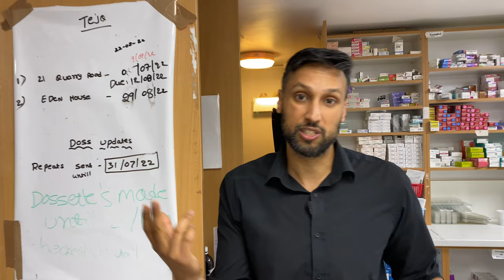HOW A PHARMACIST EARN MORE MONEY?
Earn more money as a pharmacist! In this video, I have shared a few ways to earn more money as a pharmacist.

The content provided in this video is for informational and educational purposes only. Medlearn makes no representations or warranties of any kind, express or implied, about the completeness, accuracy, reliability, suitability, or availability with respect to the video content. Any reliance you place on such information is therefore strictly at your own risk.

We do not assume any liability for any damages or losses resulting from the use or misuse of the information provided in this video. Always seek the advice of a qualified healthcare provider with any questions you may have regarding a medical condition or treatment.

By watching this video, you agree to release Medlearn, its affiliates, and their respective officers, employees, and agents from any and all liability for any injuries, losses, or damages that may arise from the use of the information contained in this video.